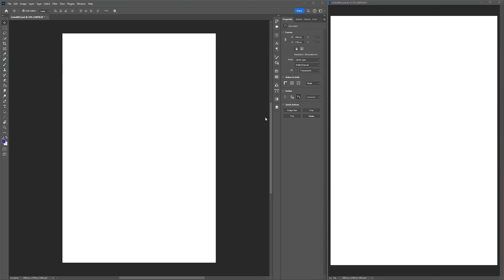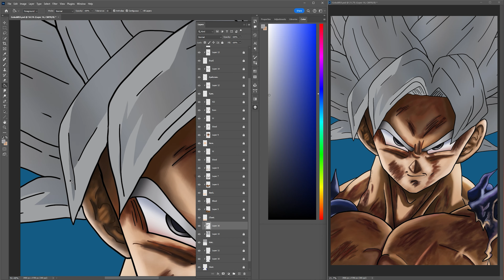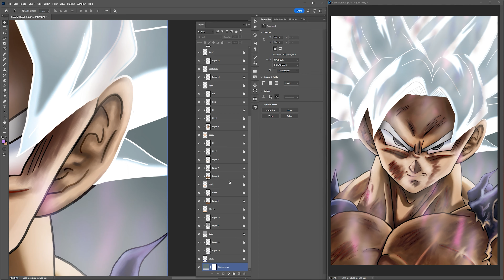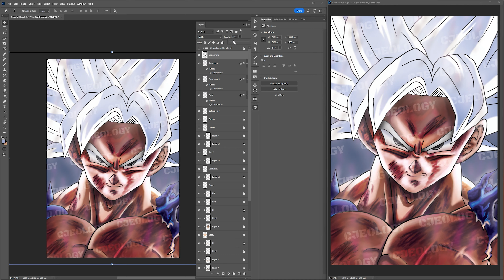GOKU MASTERED ULTRA INSTINCT ART | ADOBE PHOTOSHOP | Cjeology